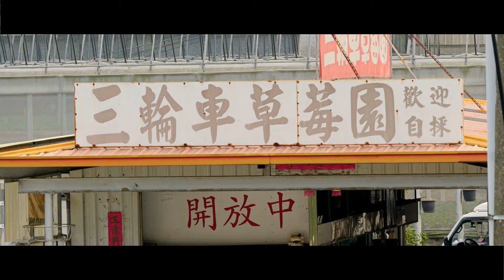{Trip} Travel in Taiwan -- Dahu Strawberry Farm Visit/採訪大湖草莓農場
Earlier this month we went to Dahu in Miaoli County. Dahu is all about strawberries. There are many strawberry fields and this is the season where you can go and pick the fruit. At the strawberry museum/winery in the village you can try all sorts of strawberry treats, including strawberry sausages and strawberry beer.